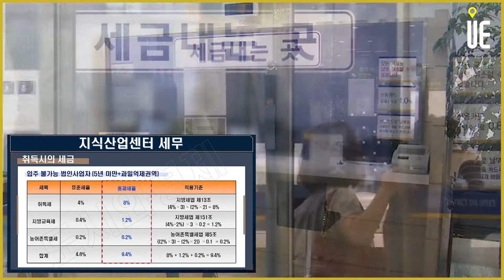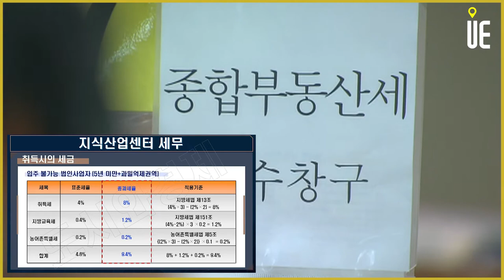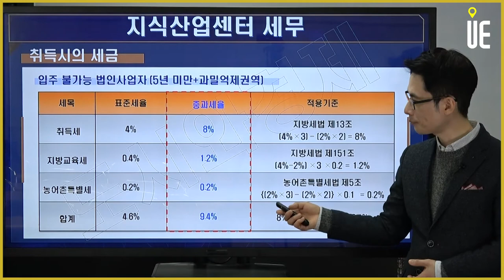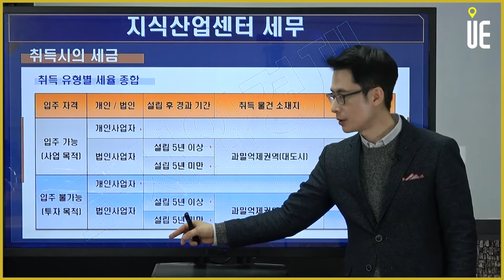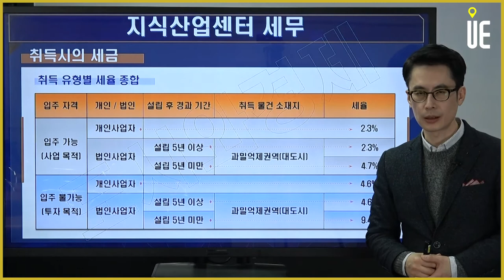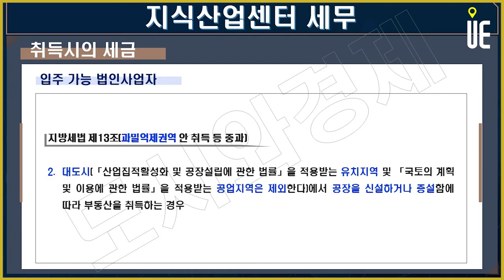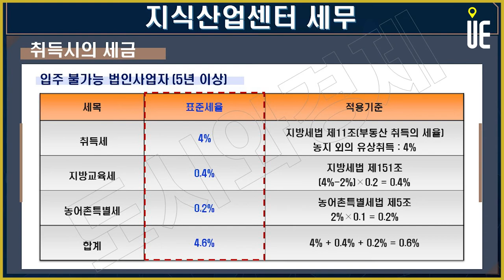지식산업센터 취득세 최고 9.4% 유형 [도시와경제 부동산온라인강연/주용남소장]